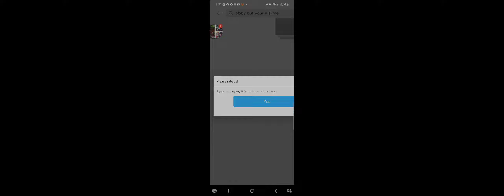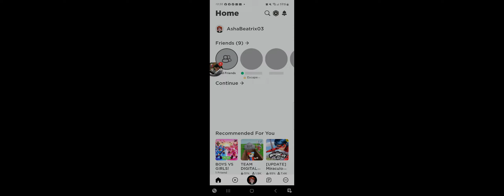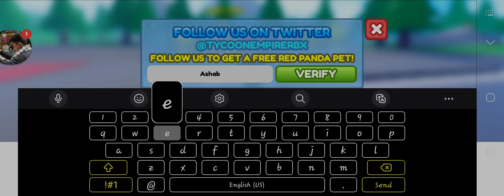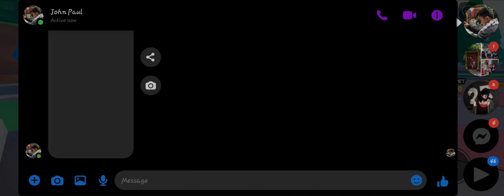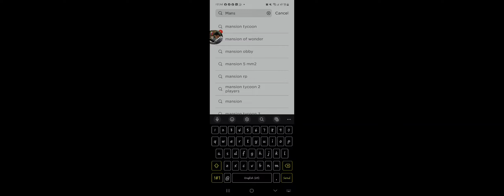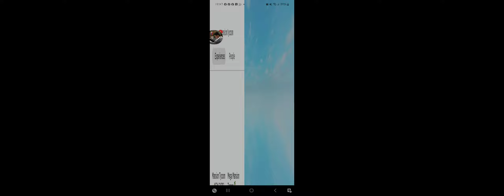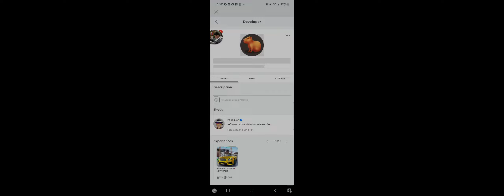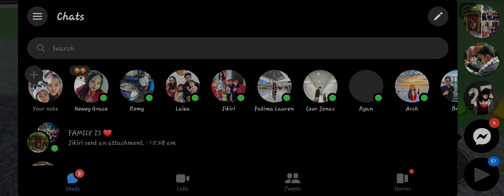so many games